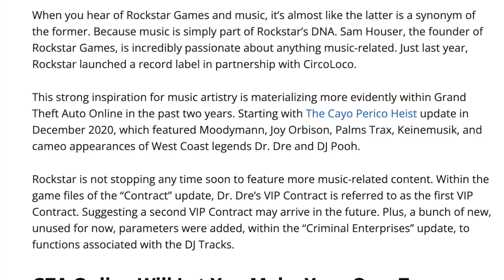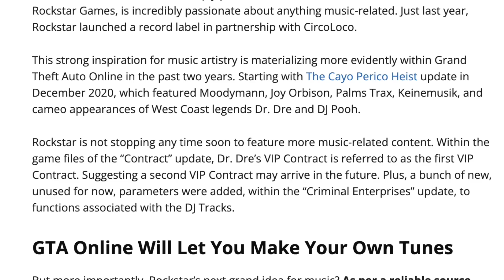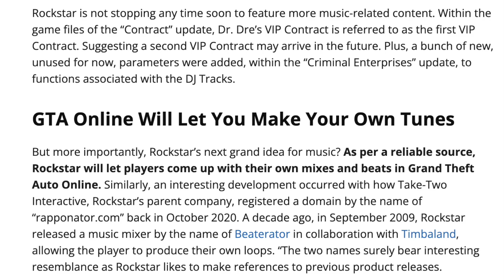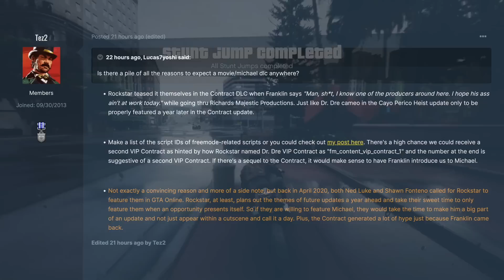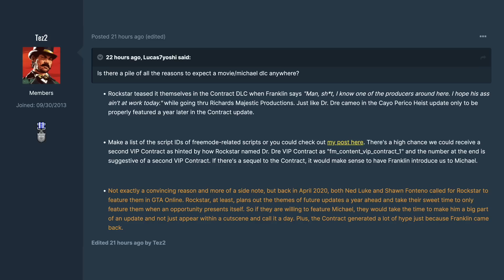Players Will Soon Be Able To Do THIS In GTA 5 Online!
In today’s Grand Theft Auto 5 video – Players Will Soon Be Able To Do THIS In GTA 5 Online!